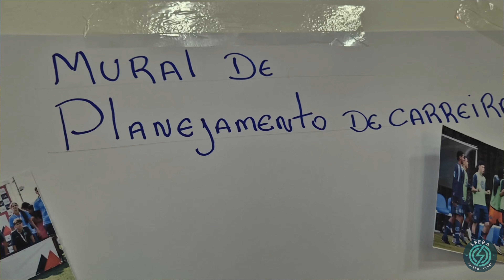GESTÃO TÁTICA | VISITA DO FERNANDO DINIZ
O treinador Fernando Diniz visitou o CT Santa Filomena. ⚡️

Além de conhecer toda estrutura da casa do Raio Amado, ele acompanhou alguns treinos e participou de um bate-papo com todos os nossos atletas.

Agradecemos por você enxergar os atletas, antes de tudo, como pessoas. Sua filosofia vai de encontro com a nossa missão, por isso acreditamos na transformação das bases do futebol brasileiro. 💙⚽️🇧🇷

A  Sfera TV tem os anúncios da Condex Cabos Elétricos, Fortify Equipamentos e Calmy Bálsamo. Seja um anunciante!

Quer conhecer mais do clube que está transformando as bases do futebol brasileiro?